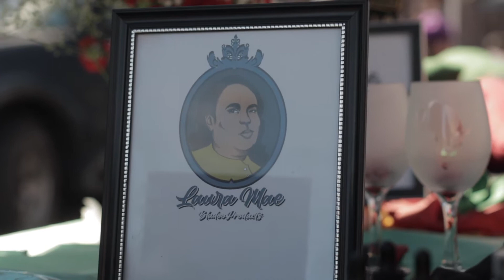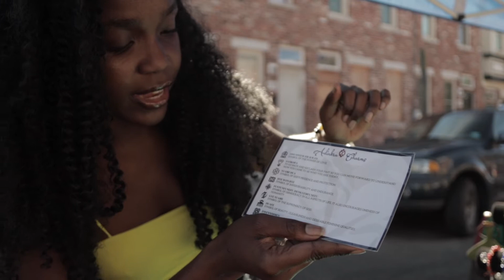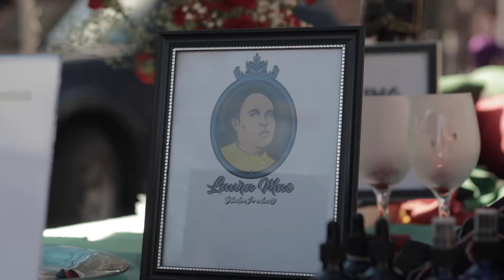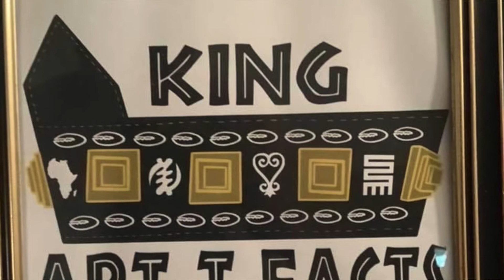NEW BLACK OWNED BUSINESSES YOU SHOULD LOOK OUT FOR!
DANCER, CHOREOGRAPHER, ACTRESS, SINGER, POET, JEWELRY MAKER, FASHIONISTA MODEL
Song Artist: Yemi Alade True Love
Song Artist: A-Star Funke (feat.Xavier)